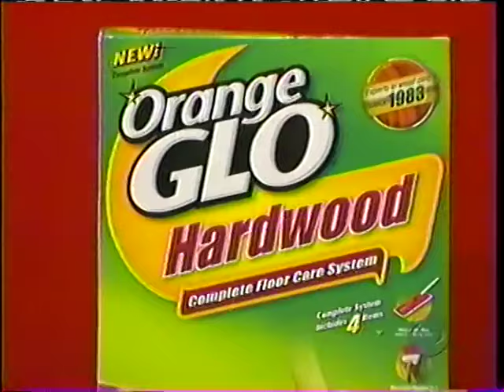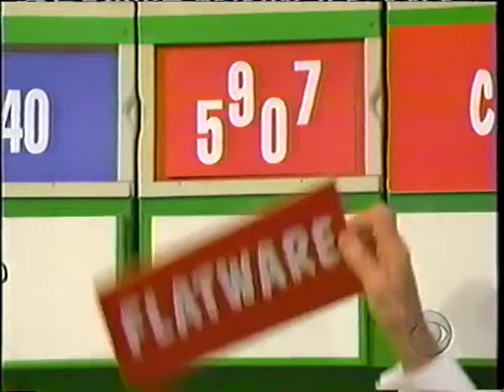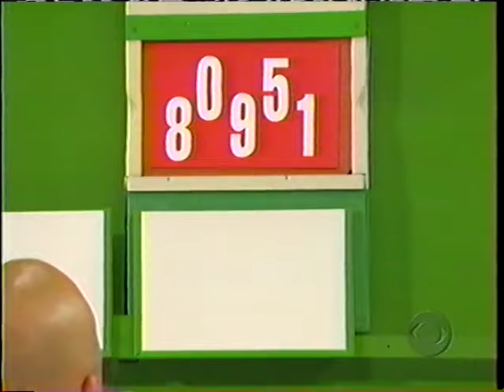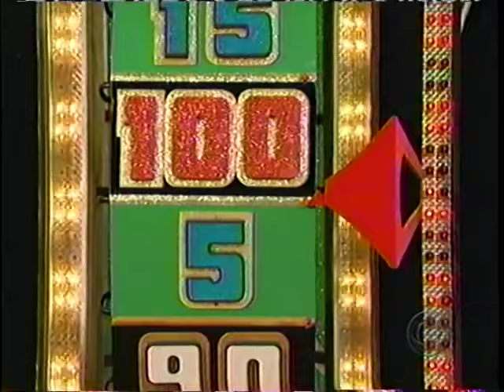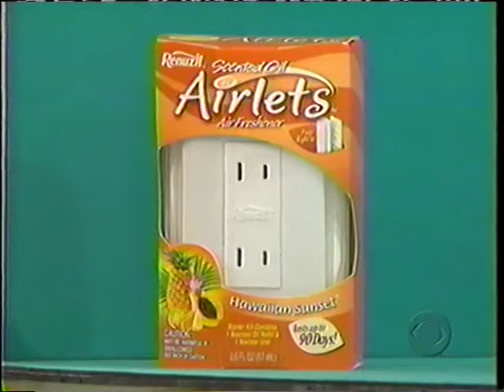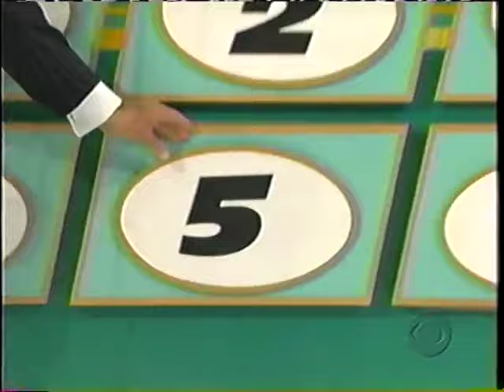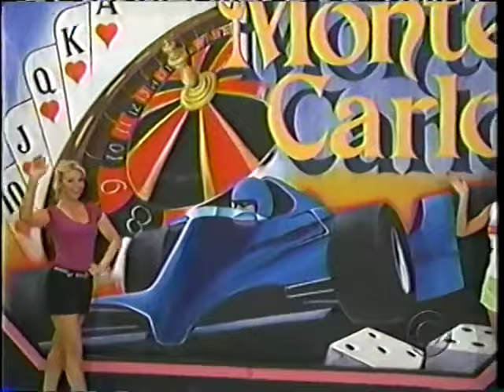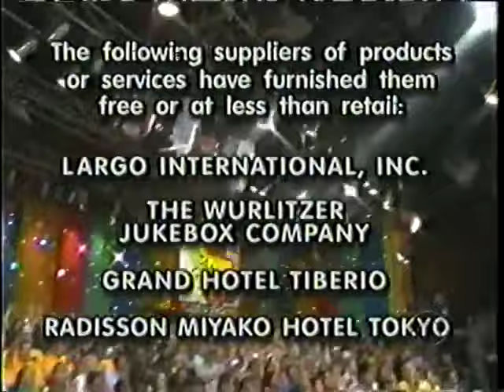The Price is Right (3771K): November 20, 2006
Here's another full episode from Bob's final season. Enjoy.

Plinko
Ten Chances
Bonkers
Most Expensive
Pass the Buck
Squeeze Play